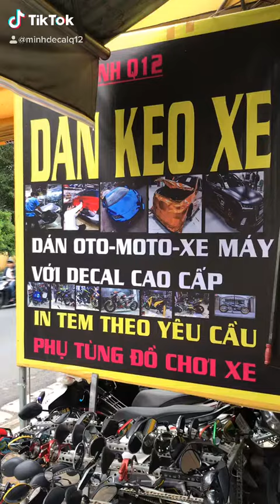Decal minh q12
Decalminhq12 494 tô ký-q12